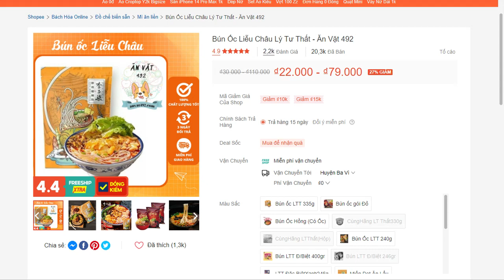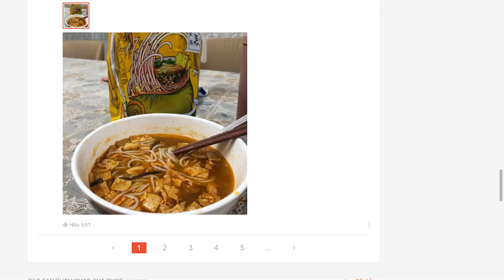Bún Ốc Liễu Châu Lý Tư Thất Ăn Vặt 492 shopee